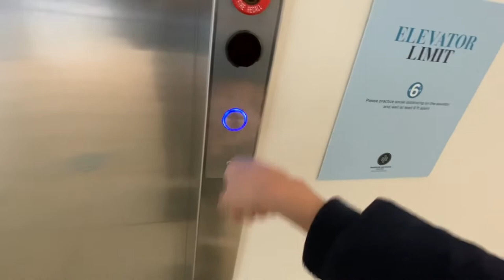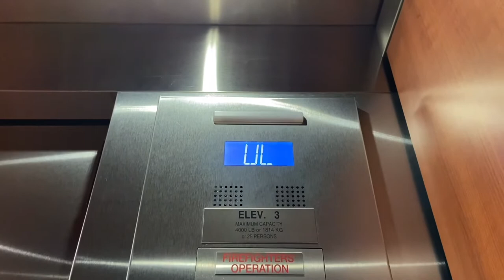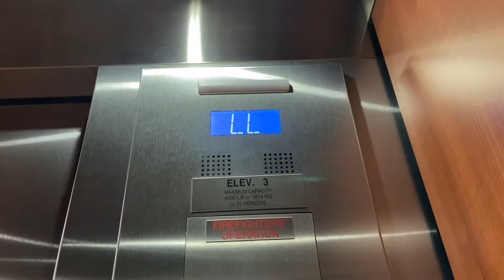Another Dumb Otis Newer Series 2/Gen2 Traction Elevator | Fashion Outlets Of Chicago | Rosemont, IL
Filmed: 2/18/2022

I’m getting tired of posting these otis’s. The only reason i might come back here would be for the glass ones.

Elevator Details.. Yes:
Elevator Brand: OTIS
Elevator Cars: 1
Floors: 2 (LL, UL)
Installed In: Unknown